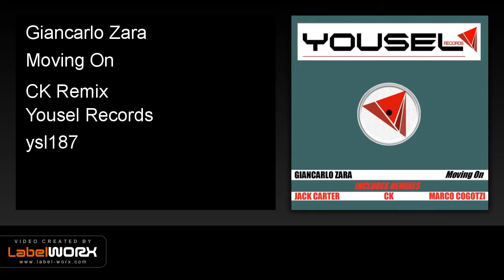Giancarlo Zara - Moving On (CK Remix)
Giancarlo Zara - Moving On is the latest release on Yousel Records.